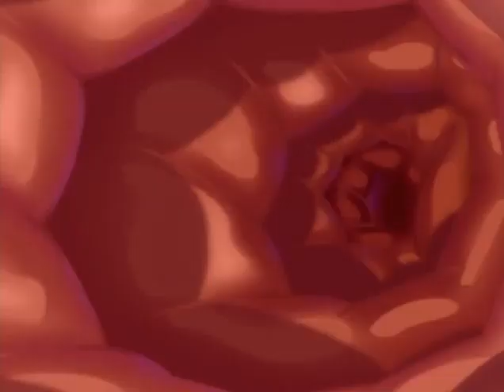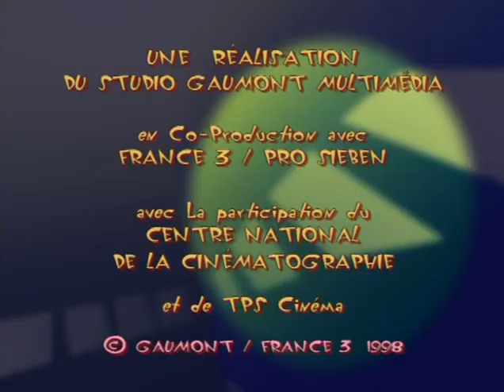Oggy and the Cockroaches It's All Under Control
Episode starts: When Joey can't sleep because of Jack's snoring. He bounces down to his nose and jumps over it. He then covers the mouth by pulling his chin to the forehead. Because of the explosive snore, it gets Jack to normally snore and Joey flips back. Joey slides down on the hammock and falls, and acquires a minor injury. He recharges back, and saw his ear, thinking it leads it to the mind or brain. He got the idea about it and calls the others. They both wake up and follows Joey lead. Joey and Dee Dee dodge his eardrum, but Marky hits it, which gets Jack to wake up and sleep down. The crew already entered Jack's mind, and Joey hurriedly rushes on the controller then flicks a button, which results to open his right eye. He giggles hysterically and presses another button, which opened his mouth, stretch down, roll out and his tongue slaps him. Joey laughs hysterically and flicks the last button, which grumbles his stomach and farts. Oggy told him not to fart, Jack shrugs and sleeps back. Dee Dee and Marky pushed a lever, which causes Jack to wake up while standing on the hammock. It then leads to Jack to be twisted on the hammock, Oggy looks inside him, but no one was seen and ignores it. Joey wakes up and the two fall down. Oggy let Jack stay steady and gives him a juice with a tablet in it.

Jack sniffs the medicine, as he looks suspiciously due to the unknown smell. Joey presses a button, which results in Jack drop down the medicine. Oggy inflates his air chair, but Jack, still walking towards Oggy. Jack lifts his leg, and Marky and Dee Dee push the lever again, which it results to let Jack acquire 3 moves and kicks Oggy, but missed him. He then tried more attempts with Grass, soil, logs and a lawnmower.

Oggy is baking sausages and lets Jack hand one. What the Cockroaches did is that they insert it through his ear. Oggy is over surprised and pulls it back, so do the cockroaches. Jack steps back and trips on the grill. Jack flies to space while screaming in agony. Oggy has a pillow, and Jack almost acts like a meteor and digs deep on the ground. Whilst Joey is having trouble about his lever, Dee Dee wakes up but Marky was still asleep. Dee Dee pulls the lever and punches Jack himself in the face, even Marky. Knowing that Marky was a prank, he unfeelingly pulls the lever and slaps Jack by himself and so do Dee Dee. The two creates static on the lever and makes Jack's face injured and jacked-up. Jack wakes up from the control of his mind. Inside his mind, Joey punished the two and the settings are in malfunction. Oggy serves Jack a glass of water and Jack inserts the seltzer bottle on his nose. Jack presses it and the water enters Jack's mind. Jack's eyes are overfilled with water and the cockroaches scream in panic while thrown back out. Jack faints back, and after this, Oggy is knitting, while Jack is on a wheelchair and goes insane.